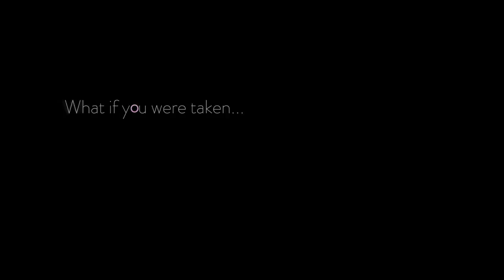Obduction Teaser Trailer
Welcome to Obduction, Cyan's highly anticipated spiritual successor to Myst. This teaser trailer finally pulls back the curtain for a sneak peek of what to expect. Obduction is scheduled for release in August, 2016. (Spoiler alert for purists.)